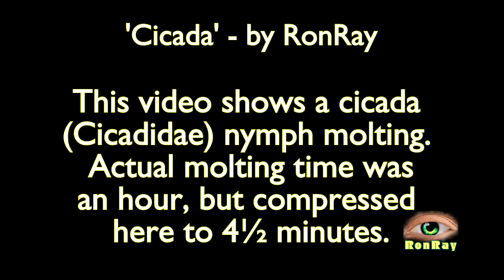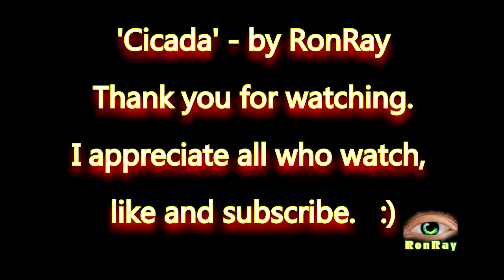Cicada - Original video and music by RonRay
I recorded the cicada molting in August, 2013. I was lucky to catch the cicada molting on the lower trunk of a pine tree.
The audio is a combination of actual ambient sounds of surrounding cicada singing, automobile traffic, birds, low flying planes and a song I wrote for this video, which I call "Cicada" (duh). The song was composed using "MAGIX Music Maker 2013". I used several of the default loops provided with the application to create this soundtrack.